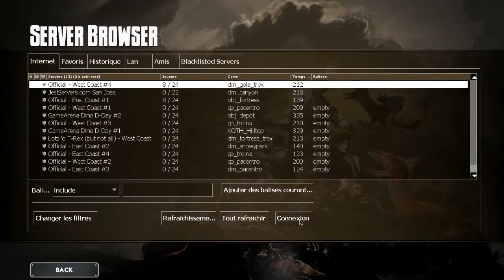Video Decouverte : Dino D-Day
Quelques adresses pour me contacter